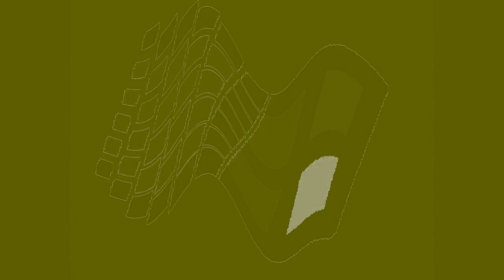All Windows Animations From MS Paint in G Major 2531